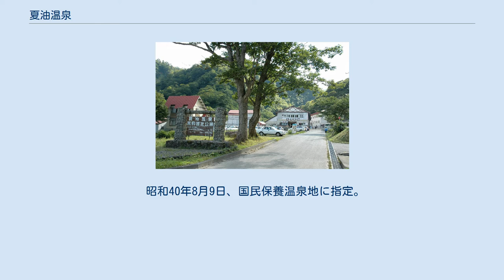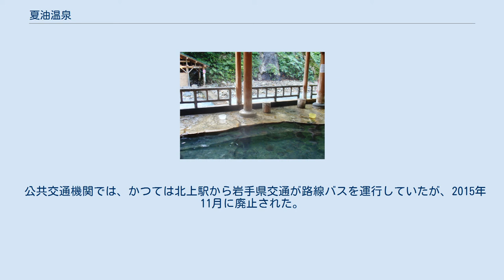夏油温泉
真湯（しんゆ）と川向いの目の湯 夏油温泉（げとうおんせん）は岩手県北上市（旧国陸奥国、明治以降は陸中国）にある温泉。
北上市西部、焼石岳中腹の渓谷にある。
交通の不便さから秘湯のひとつに挙げられる場合が多い。
 2軒の旅館（「元湯夏油」、「夏油温泉観光ホテル」）が存在する。
露天風呂への通りの両側には、湯治棟や売店、食堂、マッサージ屋などがひしめき合い、さながら街並みのような光景を形成しているのが大きな特徴である。
 各旅館に内湯がある他、渓谷沿いに「元湯夏油」が管理する露天風呂群が並んでいる。
それぞれの浴槽の底または横から湯が湧き出している。
日帰り入浴も可能だが、混浴と女性専用の時間帯が設定されている。
 「夏油温泉の石灰華」は、1941年に国の天然記念物、1957年には国の特別天然記念物に指定された。
この石灰華（通称：天狗岩）周辺では野湯を楽しむ事も出来る。
 発見は850年以上前。
開湯伝説によれば、平家の落人の末裔、高橋四郎左衛門が巨大な白猿と戦った翌年、その猿が気になって山中深く入った際に、温泉で傷を癒している姿を見て発見したとされる。
「夏油」という名称については、アイヌ語のクッ・オ（kut-o 崖のあるところ）が語源であるとする説がある。
 昭和40年8月9日、国民保養温泉地に指定。
 北上市街から山の中の一本道（岩手県道122号）を渓谷沿いに車で1時間ほど上ったところにある静かな温泉である。
 公共交通機関では、かつては北上駅から岩手県交通が路線バスを運行していたが、2015年11月に廃止された。
 冬場は夏油高原スキー場から先の道が通行止めとなるため行くことは出来ない。